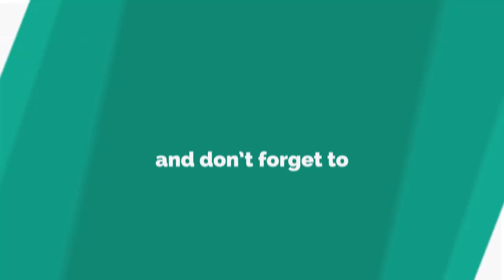Braless Lauren Goodger flashes fans in VERY see-through outfit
LAUREN Goodger knows exactly how to steal the show.
*Note: